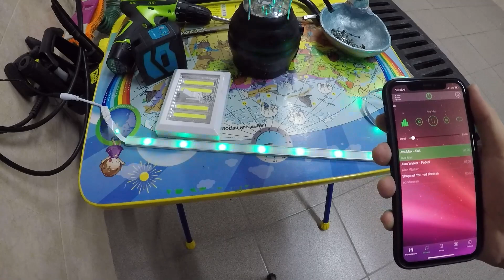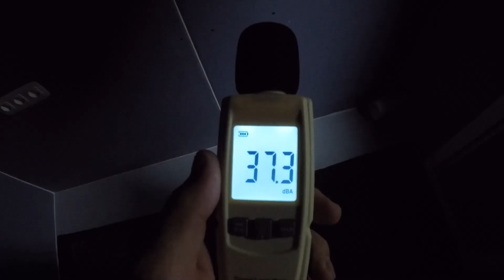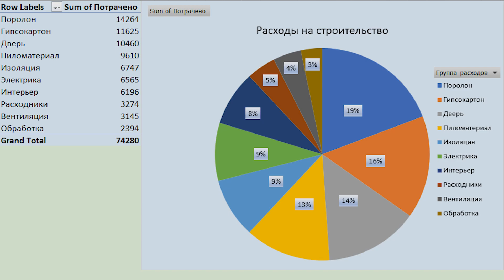Вокальный бокс своими руками. Часть 4. Поролон, декор и расходы на стройку. Vocal both.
Заключительная часть по строительству вокального бокса (вокальной кабины / вокальной будки / vocal booth и т.д.).
В этом видео будут только внутренние работы по оклейке стен и потолка поролоном, установка стола, крепление светодиодной ленты, и очень важный пункт по общим расходам на мою вокальную кабину.

Это видео о том, что всем нужен свой штабик!  :) Возможно вы найдете для себя что-то полезное, а если остались вопросы, пишите в комментариях.

Таймкоды:
00:00:00 - Вступление
00:00:32 - Что в комплекте со светодиодной лентой?
00:02:20 - Клеим поролон на потолок
00:05:40 - Установка светодиодной ленты
00:06:40 - Доклеиваем потолок
00:07:25 - Клеим поролон на стены
00:09:53 - Делаем рабочее место
00:11:05 - Финальный тест на звукоизоляцию
00:11:34 - Финальный штрих
00:12:25 - Расходы на строительство